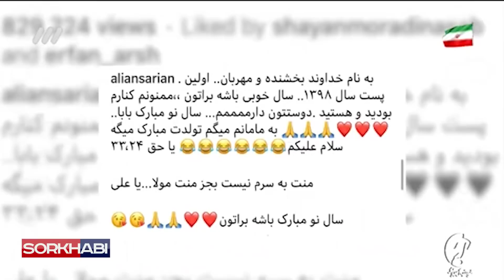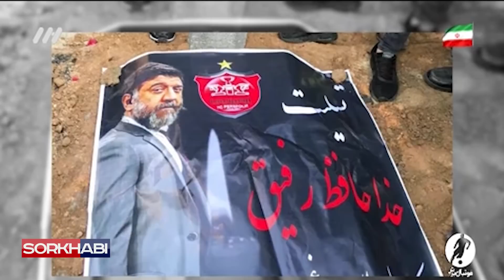آیتم فوتبال برتر برای علی انصاریان - مردی که صدای خنده‌هایش در گوشمان است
آیتم ویژه فوتبال برتر برای درگذشت علی انصاریان، بازیکن، بازیگر و مجری ای که خیلی زود و در سن 44 سالگی از این دنیا رخت بر بست. 😔

علی انصاریان (زادهٔ ۱۴ تیر ۱۳۵۶ در تهران – درگذشتهٔ ۱۵ بهمن ۱۳۹۹ در تهران) بازیکن فوتبال، مجری تلویزیون و بازیگر ایرانی بود. او کار خود را در سال ۱۳۷۵ و با بازی در باشگاه فوتبال فجر شهید سپاسی شیراز آغاز و در پرسپولیس به اوج رسید و سرانجام در سال ۱۳۹۰ از حرفهٔ فوتبال خداحافظی کرد. علی انصاریان پس از فوتبال، در حرفه سرگرمی و تلویزیون فعال شد. او در بیش از ده فیلم و مجموعه تلویزیونی بازی کرد و چند برنامه تلویزیونی اینترنتی را اجرا کرد. علی انصاریان همچنین در خرداد ۱۳۹۰ ترانه‌ای به نام «شدید» را به بازار موسیقی عرضه کرد. اما پس از آن خوانندگی را ادامه نداد. او برادرزادهٔ حسین انصاریان، روحانی شیعه بود.

انصاریان در ۱۵ بهمن ۱۳۹۹ دو هفته پس از بستری شدن در بیمارستان فرهیختگان، بر اثر ابتلا به بیماری کرونا درگذشت

مارو حتما در اینستاگرام دنبال کنید 📺🔥
Instagram.com/Sorkhabii.TV
کانال تلگرامی سرخابی 🌏
Telegram.me/Sorkhabiitv